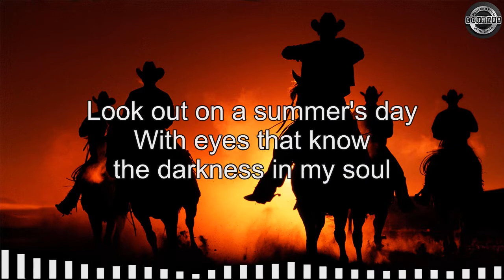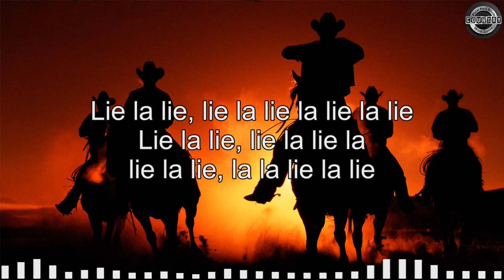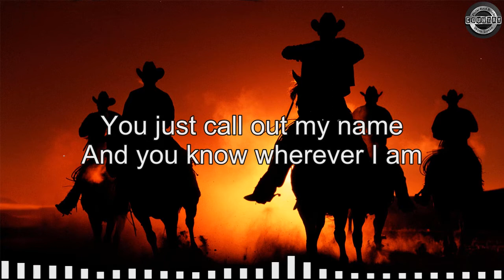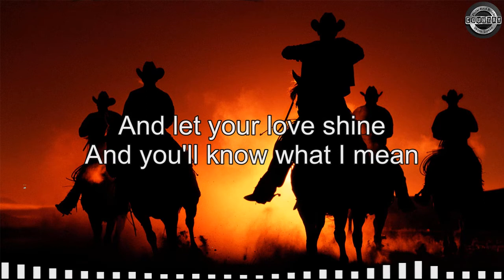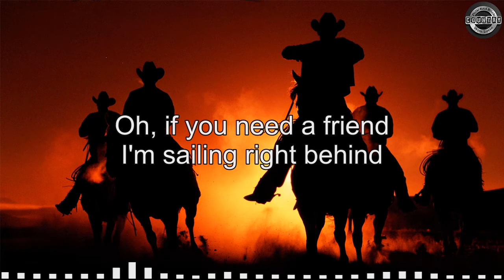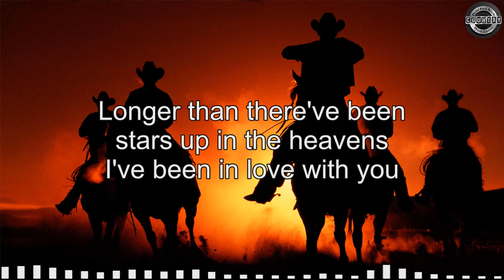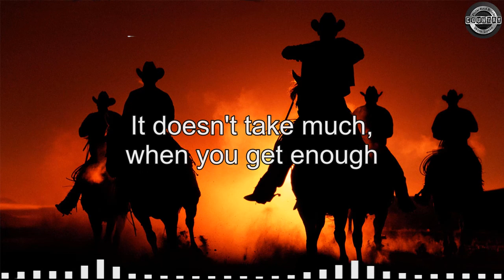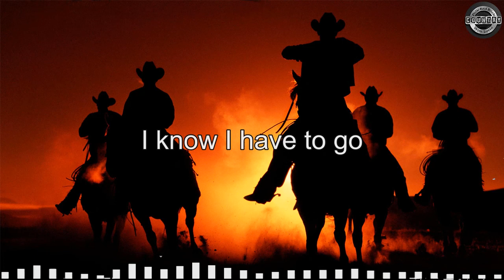Top 20 Folk Rock And Country Songs Of All Time With Lyrics | Best Folk Rock Country Music Collection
Folk Rock And Country Music Karaoke,
Folk Rock Songs 80's 90's,
Slow Rock,
Rock Country,
Bluegrass,
Soft rock,
Folk Country,
Bob Dylan,
Neil Young,
John Denver,
Cat Stevens,
Kenny Rogers,
James Taylor,
Barry White,
Phil Collins,
Jim Croce,
Don Mclean,